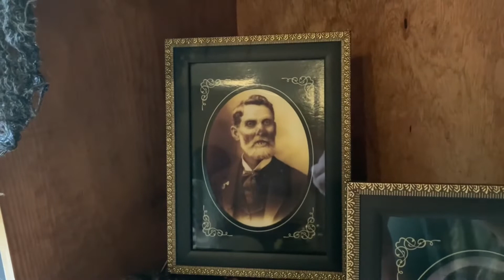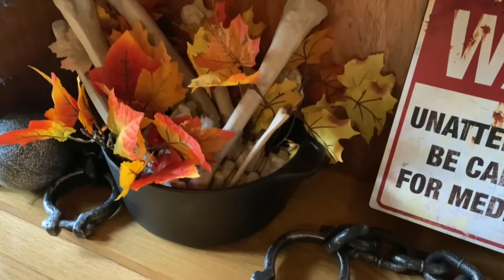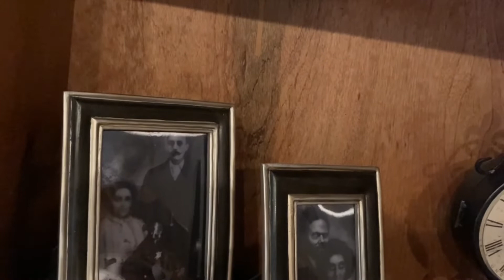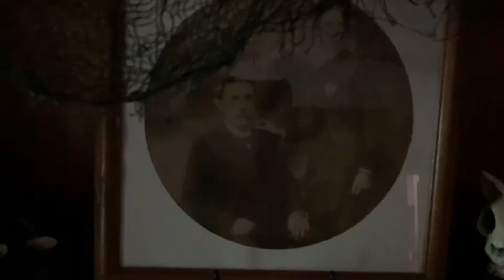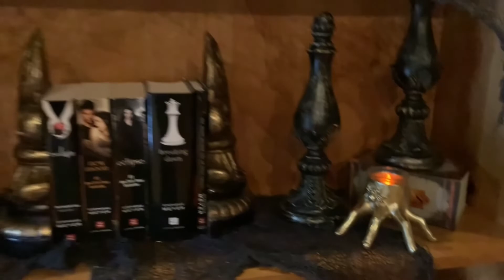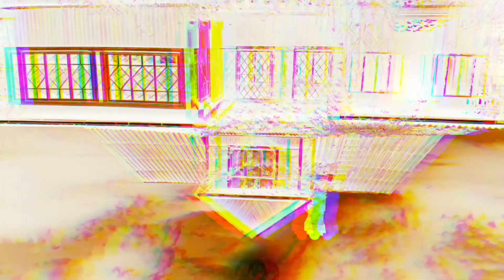Decorating after Dark 🎃 styling two bookshelf’s for Halloween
Decorating after dark | how I decorated two bookshelf’s for Halloween.
Hi everyone. For today’s video I’m sharing some after dark Halloween decorating that I did on my bookshelf’s.
I hope it gives you some decorating inspiration.
Some of the items listed below are not exactly like mine but very similar. I was able to find my exact mirror on EBay.

I am not a paid sponsor or advertiser for any of the companies listed below. No money was earned in the making of this video.
These are products and companies that I like and enjoy.

Target large black cloche

Target French bulldog skeleton

Amazon Halloween candelabra

Haunted Candelabra Prop

Amazon Hocus pocus spell book

Amazon bag of skulls

Crazy Bonez Mini Skulls in Bag

Amazon holographic photos

eBay Halloween haunted mirror

Amazon raven on skull

Walmart Halloween globe

Walmart plastic rats

Amazon goddess woman head pot

Amazon Halloween trees

Walmart potion bottle

Amazon potion bottles

Hobby Lobby antique gold lantern

Amazon Twilight saga book set

Amazon plastic snakes